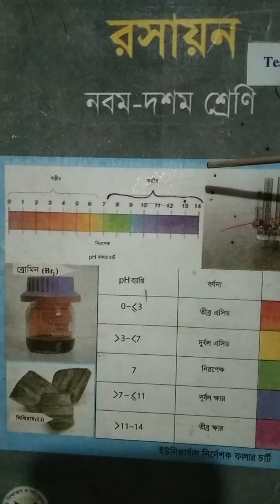Cover page review - Chemistry -9-10।। মাধ্যমিক রসায়ন বইয়ের প্রচ্ছদ